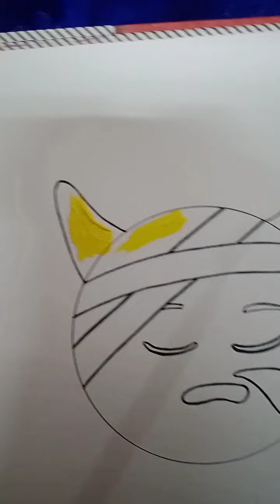Mix 3 emoji drawing#art